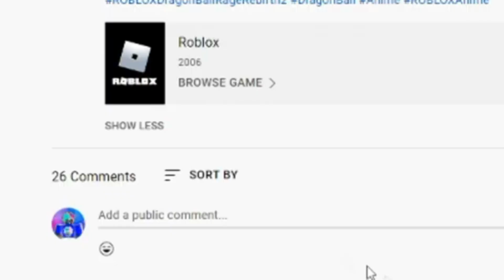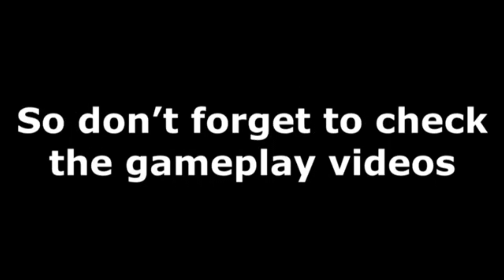BONUS ROBUX GIVEAWAY FOR 33,000 SUBSCRIBERS! (November 2021) | ROBLOX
I've got an extra bonus Robux giveaway for you today to celebrate 33,000 subscribers!